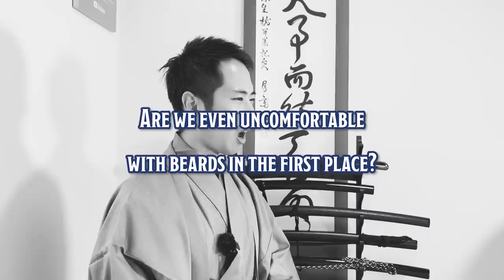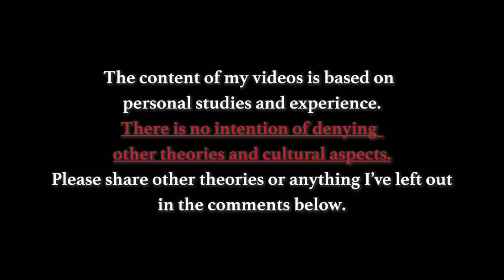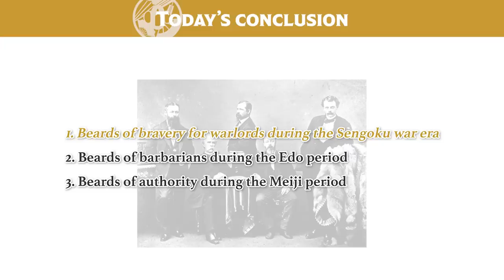Truth of Why Japan Hates Beards that No One Talks About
There are quite a lot of videos that mention how much Japanese people hate beards. Because of this, I receive a lot of DMs asking me, “Should I shave before going to Japan?”

But since when have Japanese people been uncomfortable with beards and why? Are we even uncomfortable with beards in the first place?

So today, I will first explain the history of beards in Japan. Next, based on this history, I will discuss three main reasons why Japanese people dislike beards.

By watching this video, you can understand that the idea of “Japanese people disliking beards” may actually be inaccurate.

If there is anything else about the Japanese way of thinking that you find puzzling,

[Timecodes]
0:00 Let's START!
1:34 The History of Beards in Japan
5:12 The True Reasons Why Japanese Hate Beards
8:57 Today’s Conclusion

-Why Tourists Can’t Eat at Japanese Restaurants | Returnees React to 11 Things NOT to do in Japan

♪Music♪
おとわび

♪Sound effects♪
効果音ラボ

♪Pictures♪
かわいいフリー素材屋 いらすとや